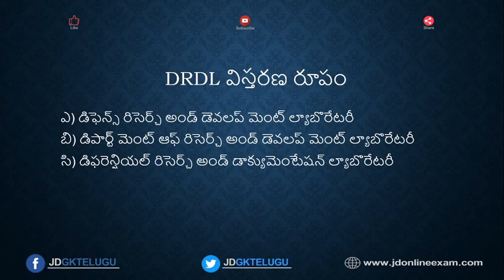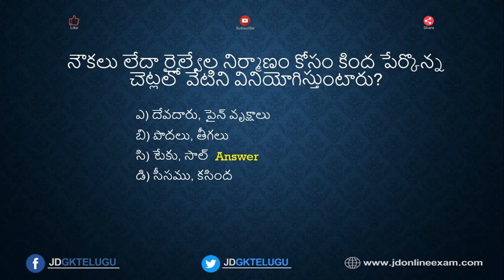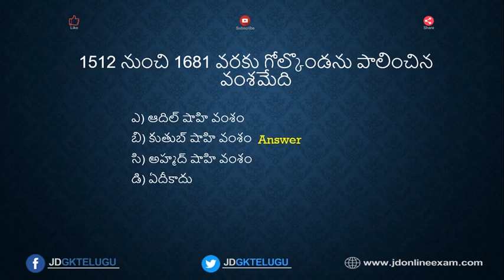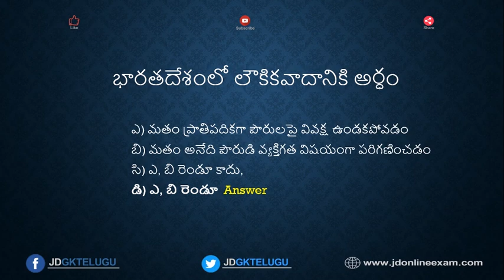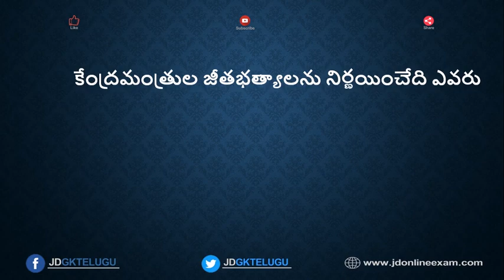RRB Telugu | Railway RRB model paper Telugu | rrb group d previous paper- JD GK Telugu (rrb group d)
JD GK Telugu ని  follow అవ్వండి Social Profiles లో

మరిన్ని RRB Group D/ RRB model paper telugu కోసం క్రింది లింక్ ను క్లిక్ చేయండి .

భారత దేశ – రాష్ట్రాల సమాచారం -state wise gk

కరెంట్ అఫైర్స్ -Current Affairs

If you want to practice more GK Questions and Answers in Telugu for RRB Group d, RRB NTPC, as well as DSc exams, click the following link

జనరల్ సైన్స్ - General Science

More General Science Questions for APPSC, TSPSC Exams visit the following playlist

భారత రాజకీయ వ్యవస్థ Polity

Indian Polity Questions and Answers in Telugu for All Competitive exams please visit following JD GK Telugu YouTube channel or else click on below link.

భారత భోగోళ శాస్త్రం - Indian Geography

Indian Geography Questions and Answers in Telugu for Railway Exams like RRB Group D, RRB NTPC, RRB JE exams, and other Competitive exams visit the following link.

ప్రపంచ భోగోళ శాస్త్రం -  World Geography

భారత దేశ – చరిత్ర  | Indian History

జనరల్ స్టడీస్  |  General Studies